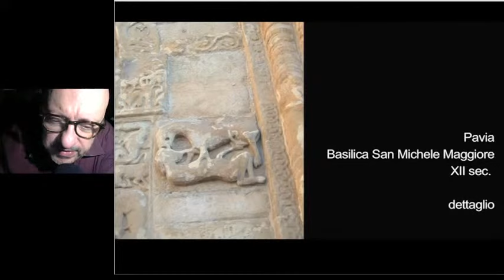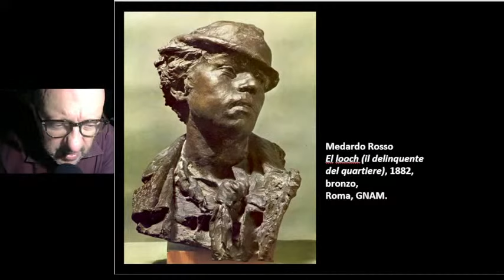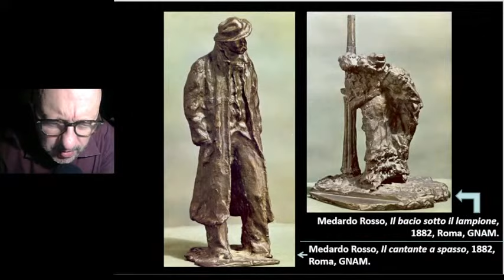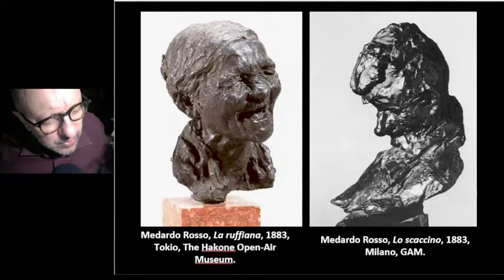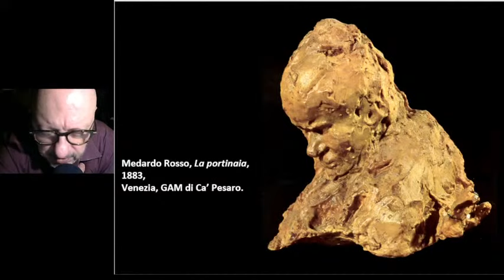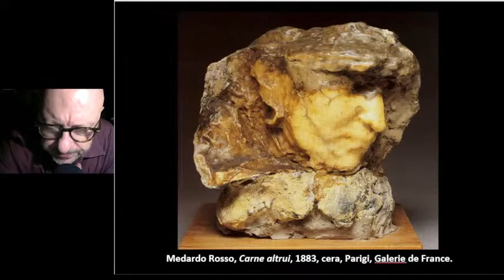Medardo Rosso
Medardo Rosso nelle sue sculture vuole arrivare ad abolire, a consumare, quasi ardere la materia. Egli fin dai suoi studi interrotti presso l’Accademia di Brera si dimostrò insofferente nei confronti dell’arte accademica, e realizzò un percorso artistico originale, fondendo stimoli dalla scapigliatura, dal verismo e dall'impressionismo.

Vita
Medardo Rosso nacque a Torino nel 1858. Suo padre faceva l’impiegato. Dopo un percorso artistico e familiare mai lineare e scontato, dopo aver conosciuto Degas e Rodin a Parigi, ebbe tardi riconoscimenti in Italia.
Morì poco il 31 marzo del 1928, già malato da tempo, assistito dal figlio Francesco, con il quale si riconciliò dopo un periodo di lontananza.

Alcune opere:

El looch (il boss del quartiere)
Fa parte della prima fase della scapigliatura e del verismo bozzettista di Medardo. Bambino al sole e Bambino alle cucine economiche

Nel Bambino al sole il viso di un bambino sembra materializzarsi da un agglomerato di materia scabra e frammentata. L’opera è stata donata alla GAM di Torino da Etha Fles nel 1913.
Lo stile di Bimbo al sole di Medardo Rosso
I volumi sono determinati alternando vuoti e pieni per dare l’impressione del volto e della parte di busto del bambino. La luce sulla scultura
La superficie della scultura è bruno intenso.

L’enfant juif di Medardo Rosso
L’enfant juif (Bimbo ebreo) di Medardo Rosso è una piccola scultura esposta presso la Pinacoteca di Brera che ritrae un bambino della nota famiglia di banchieri Rothschild.

Ecce Puer di Medardo Rosso
Ecce Puer di Medardo Rosso è una piccola scultura dedicata al mondo dell’infanzia interpretata con gusto impressionista.

Medardo Rosso realizzò molte sculture impressioniste, dedicate all’infanzia, di grande poesia e profondità psicologica. La luce sulla scultura sembra sciogliere la consistenza della materia.

La dissoluzione della forma e la resa pittorica del ritratto sono infatti le intenzioni principali di Medardo Rosso.